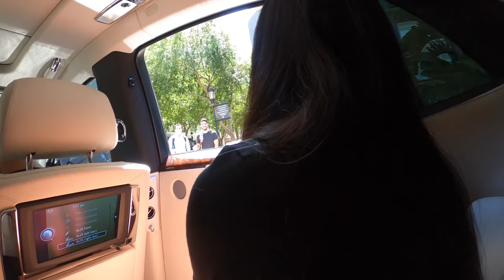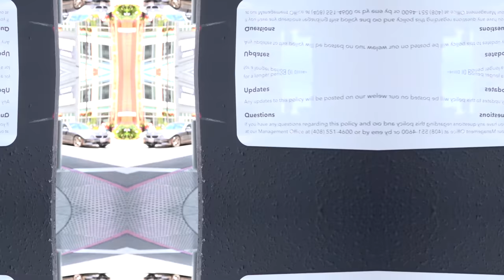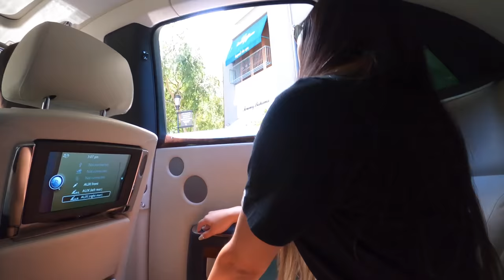CAN YOU HELP ME PARK MY FERRARI? (PRANK - PART 2)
Guy literally asked if he can get arrested if he try to help park my Ferrari 458 GT3 😂😂😂

Our prank girl Ame Kitty (@amekitty) did great job trying to find a person to help her park the my slammed Ferrari 458 GT3 pretending it's her car.

Check the vlog and let me know in comments if you like it!

Don't forget to check everyone out on Instagram!

Vlog by DannyP1818
Video edit by Ivan Vadla

ES_Recess - AGST